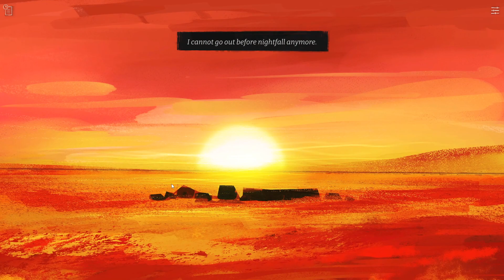End of Lines не понял ничего, но получилось неплохо, но дешево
🛠Создает славянский дарк соулс
🛠Создает 3Д Мобу игру (вдохновлялся Prime World)
🛠Создают захватывающий экшн-шутер
💰Поддержка канала💰
💻ВК ГРУППЫ💻
🎥Наши ютуб каналы🎥
⚔️Обратить прошу так же внимания⚔️